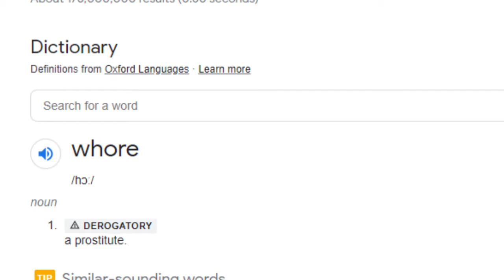birdman gets banned from twitch for calling girls sluts and w hores let this be a lesson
a legend gets banned for using adjectives a teachable moment.